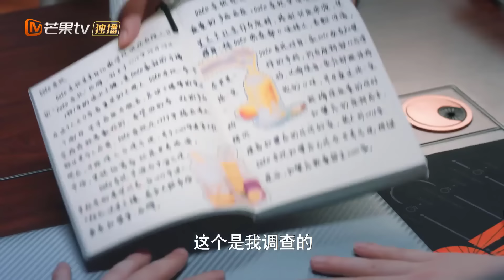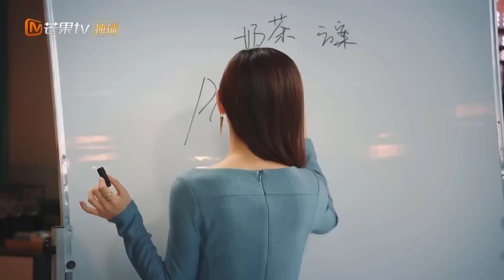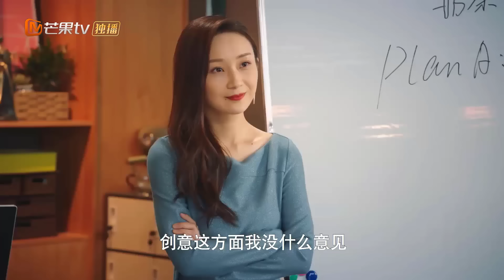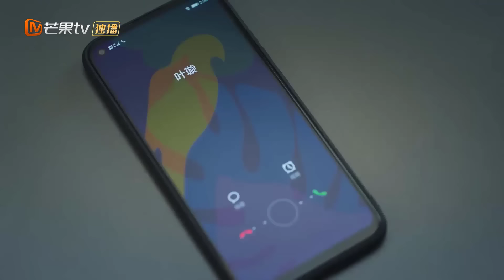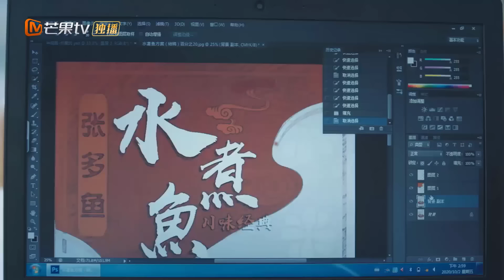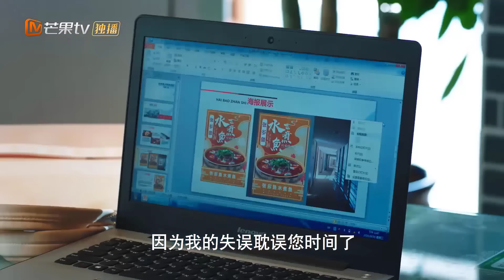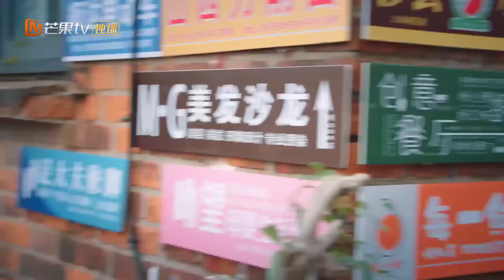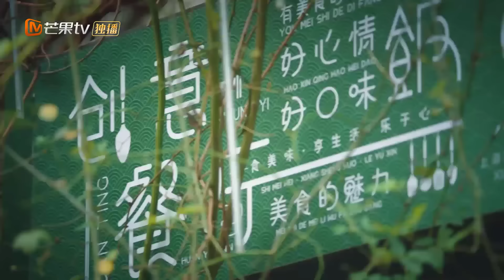BÊN A SỐNG CẠNH NHÀ TÔI - Tập 03 | Phim Ngôn Tình Trung Quốc Siêu Hot Mới Nhất | MangoTV Vietnam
Lịch chiếu: 19h00 Thứ 7 - Chủ Nhật hàng tuần

✤ Đạo diễn: Hách Lập Vũ
✤ Diễn viên: Tạ Bân Bân, Vương Tử Tuyền
✤ BÊN A SỐNG CẠNH NHÀ TÔI xoay quanh câu chuyện oan gia ngõ hẹp của tổng giám đốc lạnh lùng Lý Trạch Nam và cô nàng thực tập sinh Diệp Tuyền. Lý Trạch Nam mới 27 tuổi đã lên chức giám đốc của một công ty lớn, vẻ bề ngoài thì lạnh lùng nhưng thực chất là một người đàn ông tinh tế và lịch lãm, luôn tận tâm trong công việc. Còn nói về thói quen ăn uống, Anh đặc biệt không thích uống trà sữa và ăn cay nhưng lại rất thích mì ăn liền. Còn Diệp Tuyền là một cô nàng 23 tuổi tốt nghiệp chuyên ngành thiết kế, có niềm đam mê bất diệt với thời trang và hiện tại đang làm thực tập sinh tại một công ty thiết kế. Diệp Tuyền có tính cách vô cùng đáng yêu và năng động, vì là người gốc Tứ Xuyên nên nói về sở thích ăn uống thì cô đặc biệt thích ăn cay. Hai con người với hai sở thích và tính cách hoàn toàn trái ngược lại hút nhau như nam châm khác cực, cả hai tình cờ trở thành hàng xóm của nhau và gây ra nhiều tình huống khiến đối phương dở khóc dở cười. Qua nhiều lần như thế, Diệp Tuyền và Lý Trạch Nam dần dần nảy sinh tình cảm với nhau, tình yêu của họ khiến mọi người ngưỡng mộ vì quá đỗi ngọt ngào.